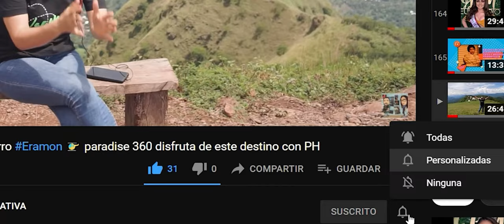RANCHO PAPA TOÑO.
Nos fuimos en familia de paseo al Rancho de Papa Toño, en Nombre de Jesús en Chalatenango. Acompáñenos y veamos un poco más de este lugar.